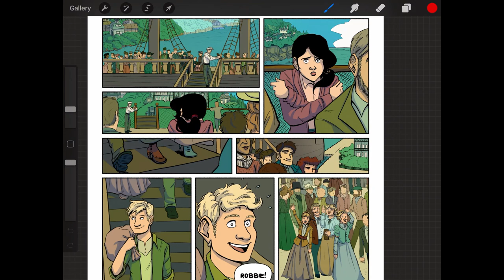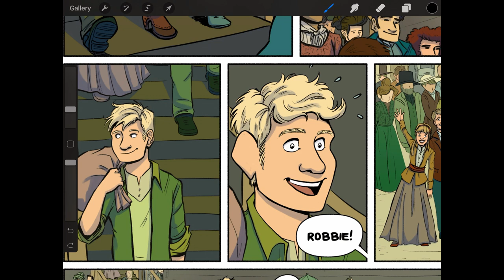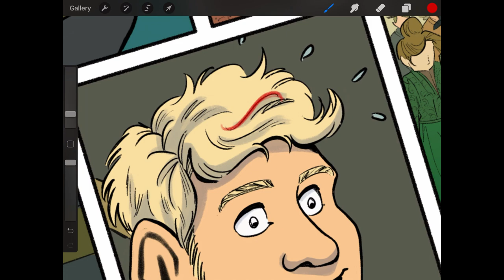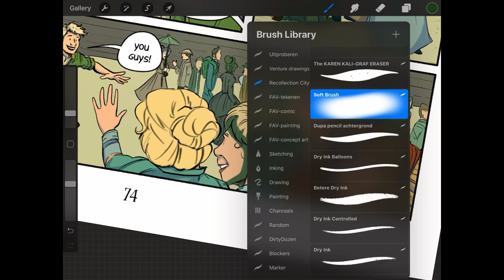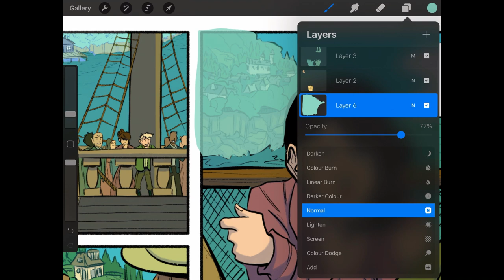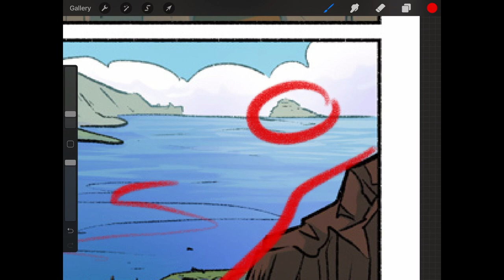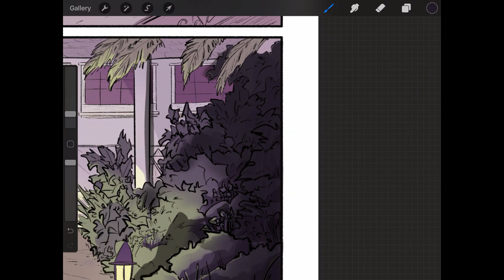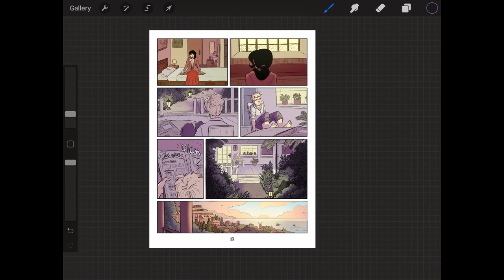Making webcomics dilemmas - the balance between QUALITY and SPEED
Sometimes making a webcomic feels like a fight between quality and speed. How do we balance maintaining quality while keeping up a good schedule so we don't take forever making webcomics?

This video dives into:
- How to make sure you don't go into necessary details when making your comic pages.
- How to use shortcuts that lets you draw your comic panels faster.
- How to make good use of artist tools like colour, value, atmosphere and texture.

-RESOURCES AND LINKS- (ook mentioned en related vids)

Programs used: for making my comic I use pen and paper for thumbnails. Clip Studio Paint for layout and balloons. Procreate on my iPad Pro with Apple Pencil for sketching and inking and Photoshop with a Wacom Cintiq for colouring.
But I believe you can make comics in any medium. My workflow is based on being away from my desktop a lot.

COURSE WAITLIST
Get on the waitlist for my course, How to Start a Comic: https:/howtostartacomic.com

COMIC CHECKLIST
Every step of the comic process outlined in a handy checklist: